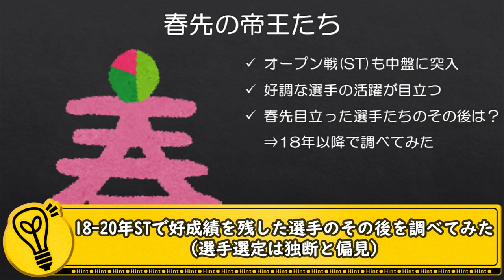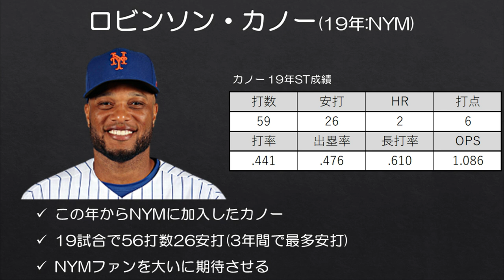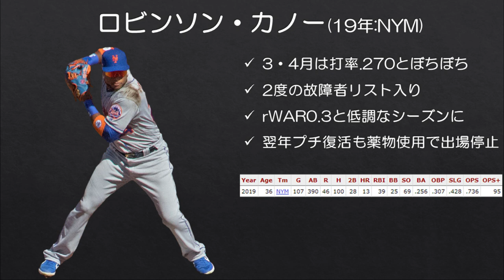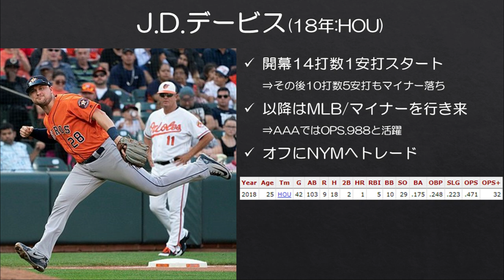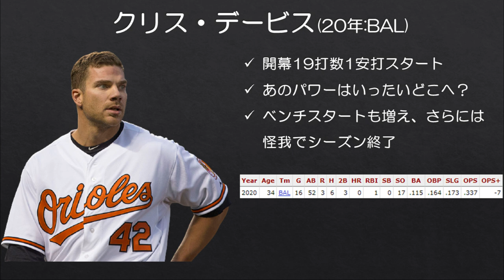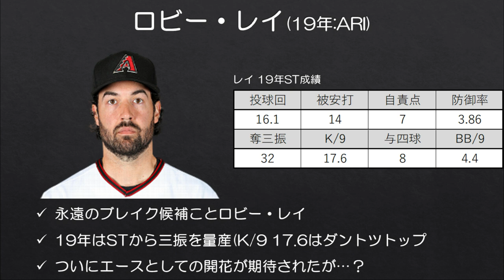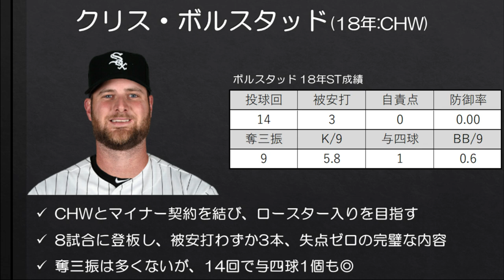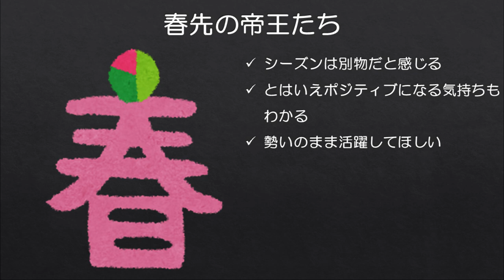【MLB】春先の帝王たちはその後どうなった？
トウカイテイオー(ウマ娘)を育てていたら思いつきました。

STも中盤に差し掛かり、好調な選手や調整が順調の選手たちの活躍が目立っている印象です。野球ファンとしてはこういった選手たちの活躍を見ますと、今季の活躍に思わず期待してしまうわけですが、実際のところはどうなのか、今回は6人に焦点を当て、その後を追ってみました。